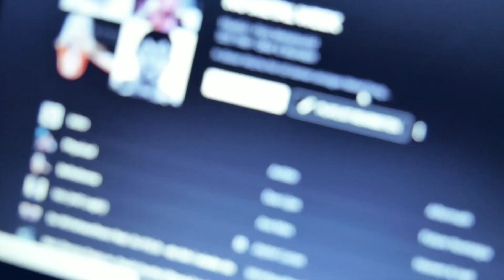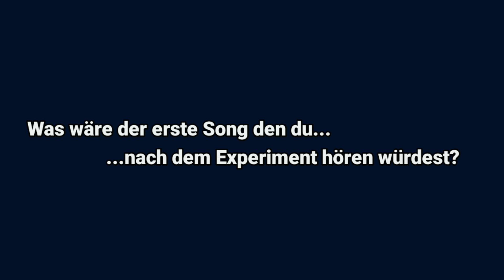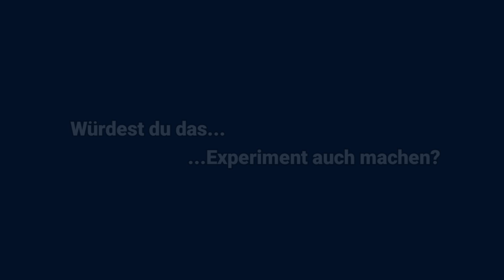7 Tage ohne Metal | Selbstexperiment als METALHEAD 😳 Dreh ich durch?! 🤯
Ich bin seit ich 14 Jahre alt bin im Metal und Rock unterwegs. Was passiert wenn ich sieben Tage, 1 Woche, nichts von dem höre? Ab welchem Punkt dreht man durch?

7 Tage ohne Metal | Selbstexperiment als METALHEAD